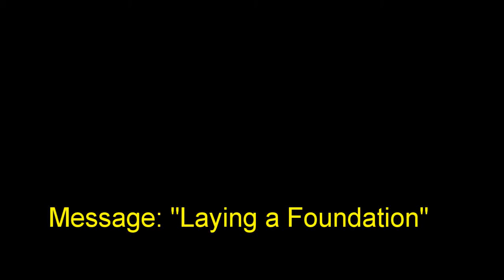10 June 2018 "Laying a Foundation" Ps. Neil Miers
Message by Ps. Neil Miers at Global Connexions Kawana, Australia on 10 June 2018 titled "Laying a Foundation".